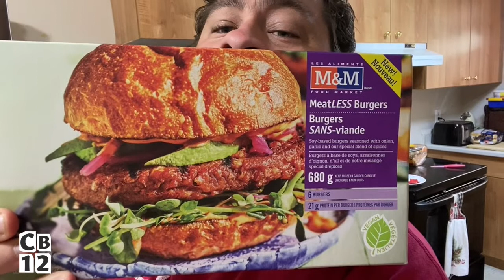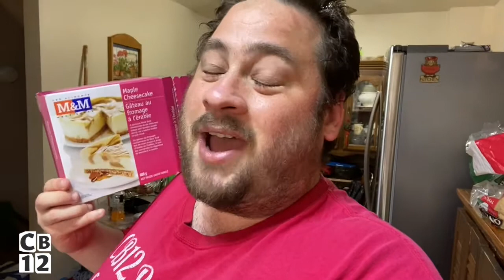☀️ [VLOG] Taste Testing Food From M&M Food Market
Maple & Bacon Seasoning: